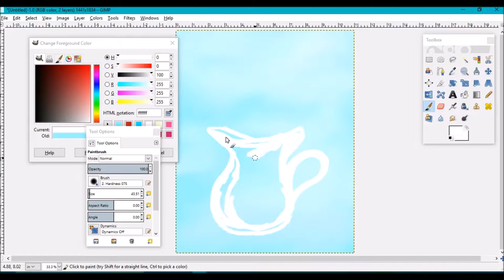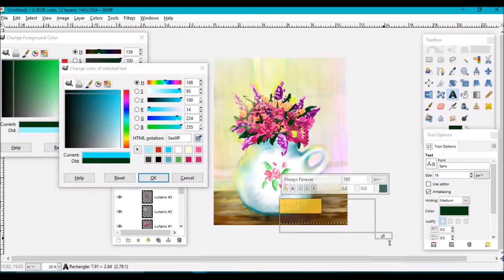FLower/Vase Digital Art: Time Lapse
Check out how I draw this beautiful  vintage FLower Vase.
Amy Horikami Artwork

Song: The Bluest Star